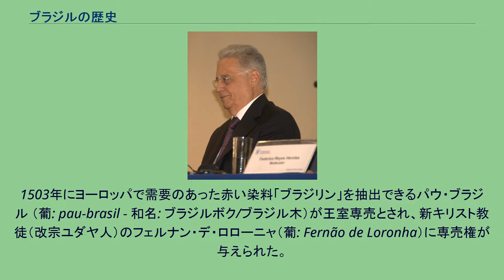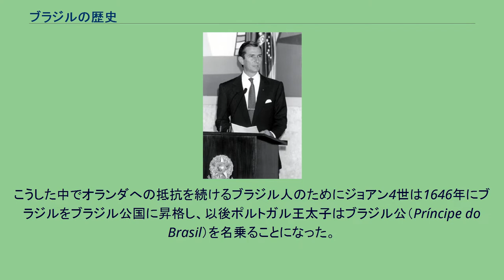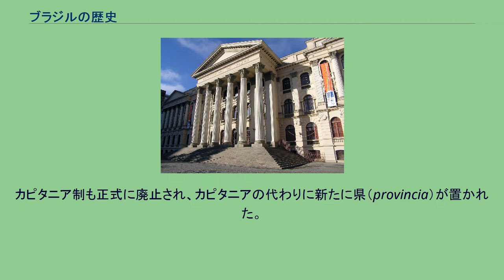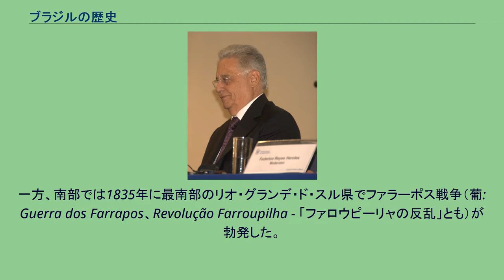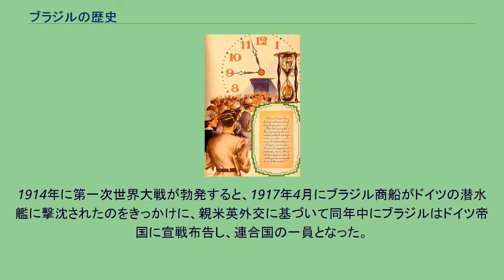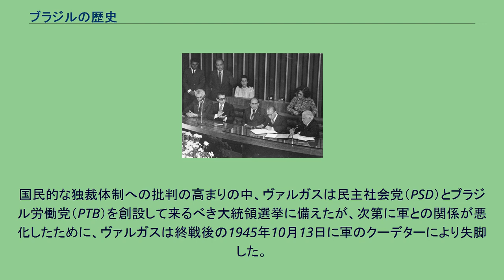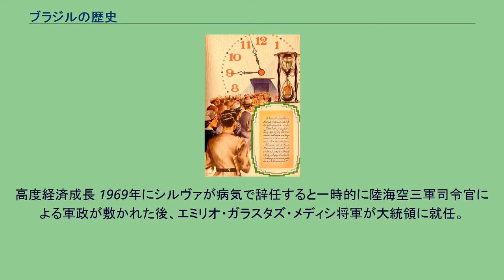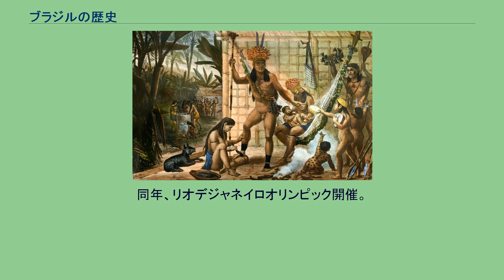ブラジルの歴史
ブラジルの歴史（ブラジルのれきし）は、約8000年ほど前、最初のアメリカ大陸先住民の移住者が現在のブラジルに定住した頃にさかのぼる。
文書記録を伴う歴史は1500年のポルトガル人の来航をもって始まる。
以後の歴史はポルトガル領ブラジル植民地（1500年-1815年）及びポルトガル・ブラジル及びアルガルヴェ連合王国（1815年-1822年）時代、ポルトガルのブラガンサ王室皇太子を皇帝に推戴して独立した帝政時代（1822年-1889年）、帝政を打倒した共和政時代（1889年-現在）に大別される。
1532年、サン・ヴィセンテとピラチニンガに初めて恒久的な入植地が築かれた。
16世紀から18世紀にかけてブラジルはポルトガルの植民地であり、「発見」初期にはブラジルの木、のちには沿岸部のプランテーションでのサトウキビの生産や、内陸部での黄金採掘が主な産業であった。
この時期に沿岸部のインディオはほぼ絶滅し、労働力として大量の奴隷がアフリカから連行された。
1822年9月7日にブラジルはポルトガルからの独立を宣言し、立憲君主制を取るブラジル帝国が成立した。
ポルトガル王室に連なるこの国家は、軍事クーデターにより1889年11月15日に共和制に移行し、1891年に共和国憲法を発布した。
以後ブラジルは現在に至るまで法律上は民主主義国家であるが、三度にわたる独裁政治政権を経験している。
ブラジルのインディオ。
現在のブラジルの地に人間が居住したのは、アジアからベーリング海峡を渡った人々が、紀元前8000年頃に現在のブラジルに到達したのが最古のものであると確認されている。
1492年のクリストヴァン・コロンボのアメリカ大陸到達以前（先コロンブス期）において、現在のブラジルに相当する地域には、遠く離れたタワンティンスーユ（インカ帝国）の権威は及ばず、この地には原始的な農耕を営むトゥピ族・グアラニー族・アラワク族系の、後にヨーロッパ人によって「インディオ」（インド人）と名づけられる人々が暮らしていた。
一般に、先住民（現在生きている先住民含む）は、原始共同体のもとで生活していた。
ポルトガル人到来直前の時点でこうした先住民の人口は、沿岸部だけで100万人から200万人と推定されている。
ブラジルの「発見者」 ペドロ・アルヴァレス・カブラル。
1500年4月22日、インド洋に向かっていたポルトガルのペドロ・アルヴァレス・カブラルの船団は、未知の陸地に漂着し、これを「ヴェラ・クルス島」と名付けた。
カブラルが上陸したのは現在のバイーア南部のポルト・セグーロだとされている。
「サルとオウム」しかいなかったこの地は、トルデシリャス条約に基づいてポルトガルに帰属することとされたものの、その後暫くは開発が進むことはなかった。
1503年にヨーロッパで需要のあった赤い染料「ブラジリン」を抽出できるパウ・ブラジル （葡: pau-brasil - 和名: ブラジルボク/ブラジル木）が王室専売とされ、新キリスト教徒（改宗ユダヤ人）のフェルナン・デ・ロローニャ（葡: Fernão de Loronha）に専売権が与えられた。
ポルトガル人は沿岸部に商館を建設し、1504年には貴金属を求めて、初の内陸部への「奥地探検」（エントラーダ）を行った。
ブラジルには既に「インディオ」と呼ばれることになる多くの人々（先住民）が居住しており、現在ブラジル人であるとされるこれらの人々の歴史はポルトガル人の到来以前から始まっていたが、ブラジルの歴史はポルトガル人の到来によって大きく変わった。
歴史上はじめて「ブラジル人」と呼ばれることになったのは、このパウ・ブラジルの貿易に関わる商人達だったのである。
このように、当初ポルトガル人はインディオとのパウ・ブラジル貿易のみを行っていたため、入植も交易拠点となるフェイトリアの建設が主だったが、16世紀前半には早くも沿岸部のパウ・ブラジルが枯渇した。
パウ・ブラジルの枯渇後、ポルトガル人はパウ・ブラジルの伐採から貴金属の採掘にブラジル植民地の目的を変え、1532年には南西のパラグアイや西のペルー方面に存在すると考えられた鉱山を探すために、ブラジルで初めてサン・ヴィセンテとピラチニンガの二つの町が建設された。
1494年6月7日に締結されたトルデシリャス条約によるスペインとポルトガルによる新世界の分割を認めない立場から、フランス人がブラジルに侵入してくると、1534年にポルトガル王ジョアン3世はブラジルにカピタニア制（葡: Capitanias do Bra...